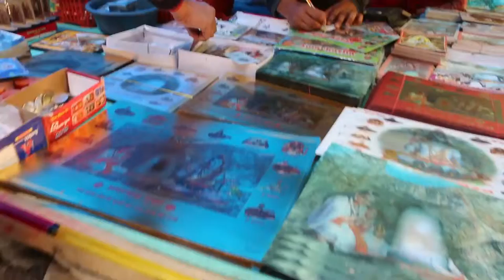SHIV SEWA MOMENT OF AMARNATH YATRA